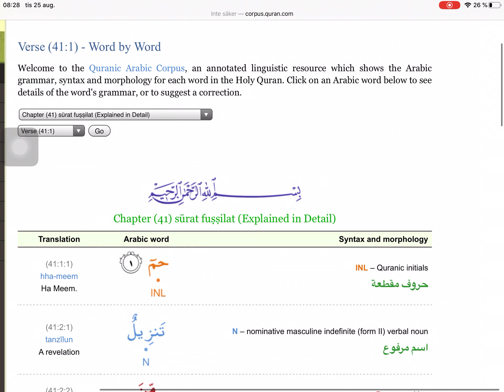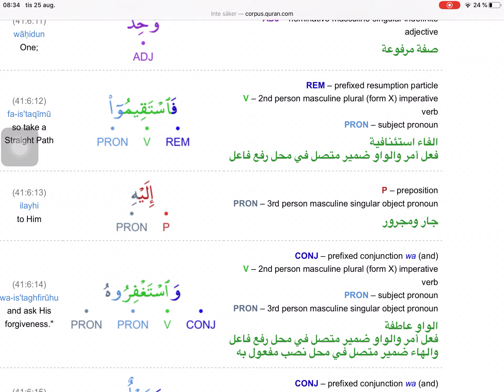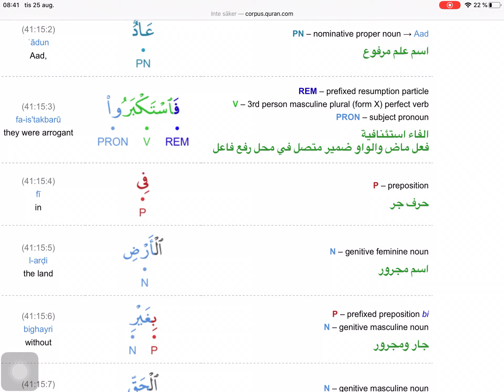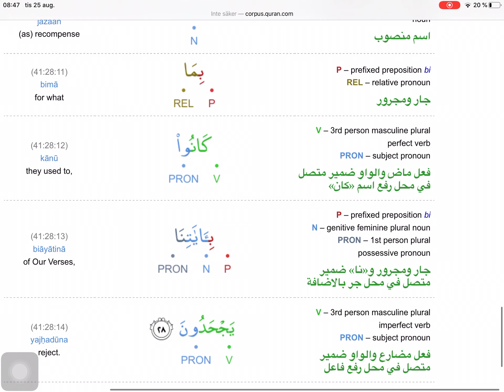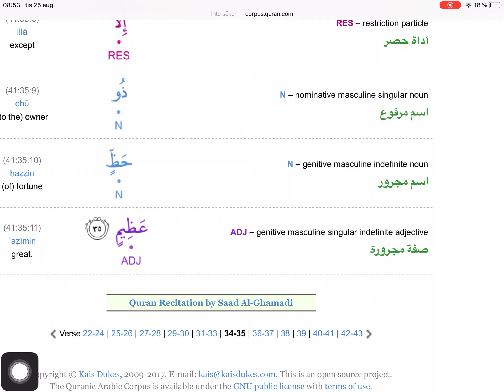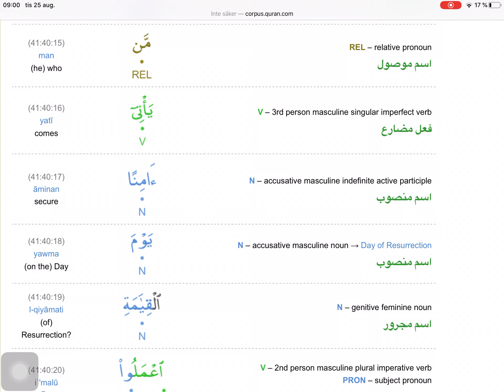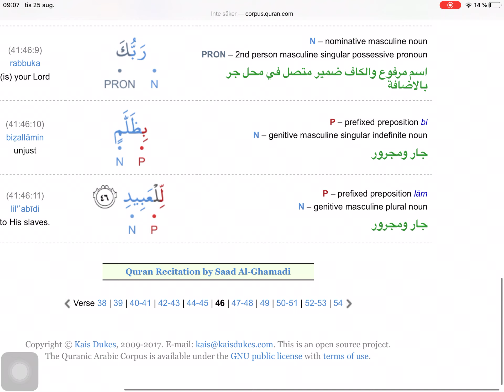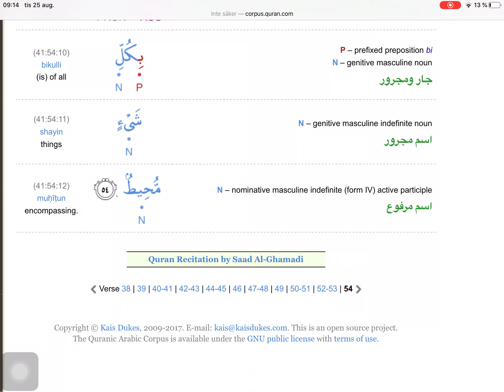Kur’an riječi (Str: 477-482) - 88 dio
Kur’an i tedžvid